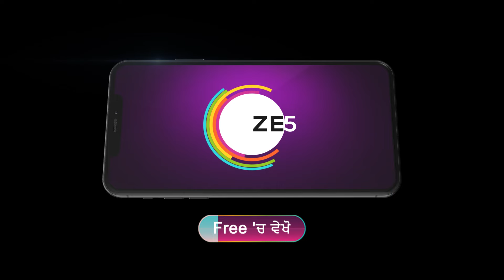Sehajveer | Mehar Ne Challi Chal, Ki Door Kr Devegi Sehaj Nu Kabir Ton?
Kalyani breaks her ‘Karwa Chauth’ fast for Saurabh after seeing him on a video call. Twinkle puts Meher in her place. Later, Meher joins hands with Gracy against Kalyani and Sehajveer.